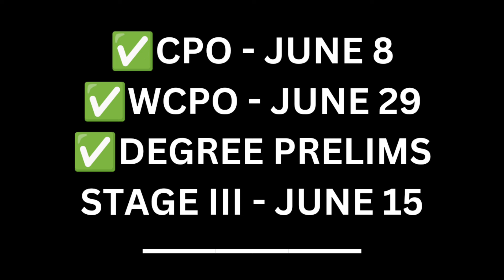🔥CPO, WCPO EXAM, തീയതി വന്നു.. 🛑എല്ലാം വരെ പെട്ടന്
എല്ലാം വളരെ പെട്ടന്